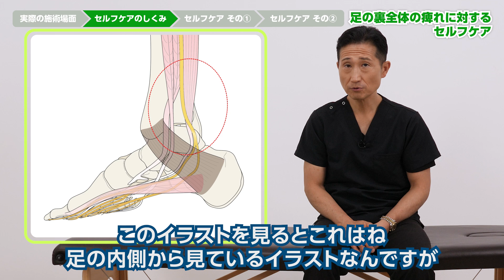【足の“ウラ”のしびれ】原因は内くるぶし!?簡単にできる改善方法を教えます【足治療のプロ】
このチャンネルでは治療１年待ちのセラピスト園部俊晴と、弟子の土屋元明が毎週様々な身体の痛みに対する改善方法をわかりやすく解説しています。

今回は足の裏の痺れを改善するセルフケアエクササイズについて紹介します。

足の裏にはたくさんの神経が通っていますが、この神経の滑りが悪くなると痺れの原因になることもあります。そこでこの神経の滑りを改善させる簡単セルフケアを実例を通して紹介します。
すべての方に必ずしも効果があるわけではありませんが、試す価値は十分にあると思います。

詳しい運動方法は私が執筆した「脊柱管狭窄症改善メソッド」という本にも紹介していますので、是非そちらも読んでみてください。

📘『園部式 脊柱菅狭窄症 改善メソッド』📘
※上記URLから書籍の詳細が御覧になれます。

【動画の目次】
00:00 OP
00:25 実際の治療映像
04:13 セルフケアのしくみ
05:14 セルフケア①
06:22 セルフケア②

🏢園部先生の治療を受けたい方はこちら🏢
【コンディション・ラボ(インソールと体のコンディショニング専門院)】

📚園部俊晴執筆のオススメ書籍📚

『園部式“首の痛み”改善メソッド（運動と医学の出版社）』

『園部式“足底筋膜炎”改善メソッド(彩図社)』

『園部式“歩行”改善メソッド（運動と医学の出版社）』

【園部式“ひざ痛”改善メソッド(彩図社)】

【園部式“脊柱管狭窄症”改善メソッド(彩図社)】
ーーーーーーー
👨出演者👨
理学療法士。コンディション・ラボ（インソールとからだコンディショニング専門院）所長。足・膝・股関節など、整形外科領域の下肢障害を専門としている。伝説の治療家、入谷誠の一番弟子。一般からプロスポーツ選手まで幅広く支持され、、多くの一流アスリートや著名人などの療術も多く手掛ける。身体の運動連鎖や歩行に関する研究および文献多数。著書多数。新聞、雑誌、テレビなどのメディアにも多く取り上げられる。また、運動連鎖を応用した概念は、専門家からの評価も高く全国各地で講演活動を行う。

▶主な書籍📚
〈一般の方向け〉
📗「園部式“脊柱管狭窄症”改善 メソッド(彩図社)」
📗「つらいひざ痛が1分でよくなる! ひざ下リリース (わかさ出版)」
📗「お尻の痛み・しびれ 1分でよくなる 最新最強 自力克服大全(わかさ出版）」
📗「リハビリの先生が教える！健康寿命を10年延ばすからだのつくり方(運動と医学の出版社)」
など著書多数

〈専門家向け〉
📗「園部俊晴の臨床-膝関節-」運動と医学の出版社2021．
📗「入谷誠の理学療法」運動と医学の出版社2020．
📗「スポーツ外傷･障害の術後のリハビリテーション改訂版」運動と医学の出版社2022．
📗「腰痛の原因と治療」運動と医学の出版社2019．など著書多数

■出身
神奈川県横浜市

■所属等
・コンディション・ラボ（インソールとからだコンディショニング専門院）所長
・運動と医学の出版社 代表取締役社長

■経歴
平成3年
・関東労災病院リハビリテーション科勤務
・伝説の理学療法士、入谷誠の師事のもと入谷式インソール（足底板）を学ぶ

平成29年
・26年間勤務した関東労災病院を退職

平成29年
・コンディション・ラボ（インソールとからだコンディショニング専門院）を開業する。
・同時に㈱運動と医学の出版社 代表取締役 社長に就任。

🏥📹専門家向けのYou Tubeチャンネルもあります！

■フラミンゴの介護予防チャンネル（作業療法士が教える運動チャンネル）

【順天堂大学】リハビリのプロが監修！自宅で出来る運動プログラム（ストレッチ・エクササイズ動画）

【医師監修】7秒スクワットで、ゆる筋トレ！雑誌「ハルメク」 2020年12月号掲載